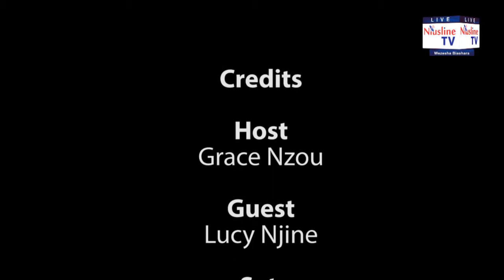Using debt in wealth multiplication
How to Multiply Wealth Using Debts